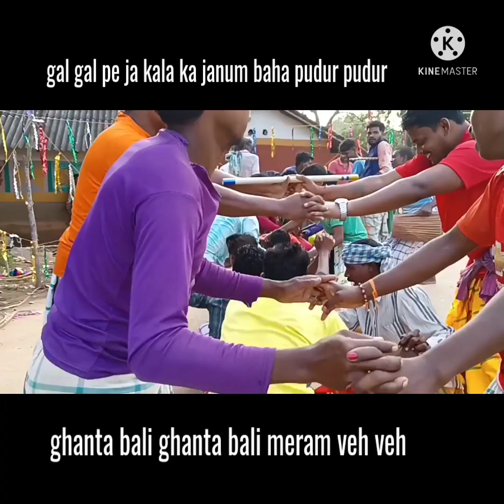SAGUN SAHARAY DANTA ENEJ JHIKA PART//SANTALI TRADITIONAL DANCE//DIWALI FESTIVAL//HAYARPUR//(PART-4)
Santali culture and tradition dance is famous for our village ,our village danta dance is RAM DANTA that is derived from RAMAYAN ... this video is for DANTA DANCE JHIKA PART ... SPECIAL THANKS TO ALL VILLAGERS OF HAYARPUR.